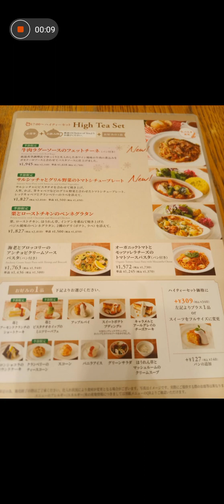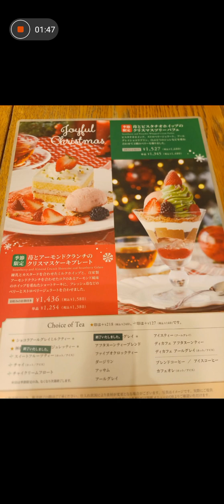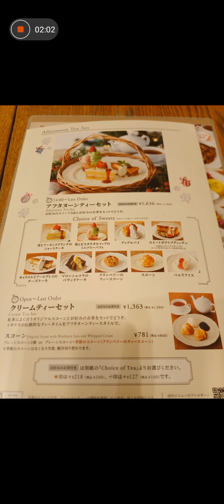③都内アラフォーアラフィフ子なし夫婦デート💞アフタヌーンティー💝